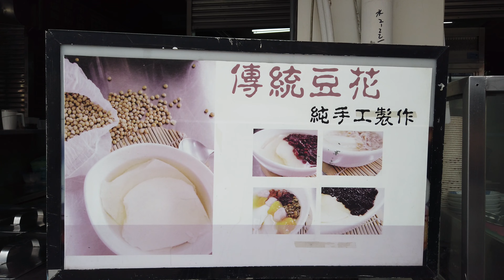傳統手工豆花製作-台灣街頭美食 / Tofu Pudding Making-Taiwanese Street Food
Enjoy Food~Enjoy Travel~Enjoy Life
享受美食~享受旅行~享受人生

-- YSYL Films --